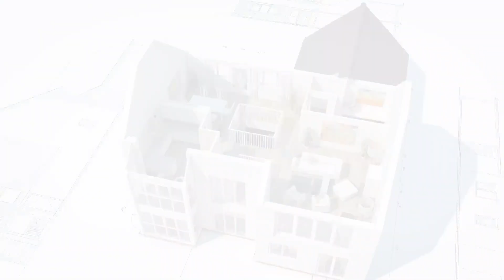Como combinar PISO E REVESTIMENTO DE BANHEIRO?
Acertar na combinação do piso e revestimento do banheiro é um desejo de todos, isso porque além de ajudar a criar um ambiente acolhedor e cheio de estilo, nada é mais prazeroso do que conseguir realizar nossos desejos de décor, não é mesmo?
E hoje eu vou te dar aquela ajudinha para você conseguir ter um bom resultado!